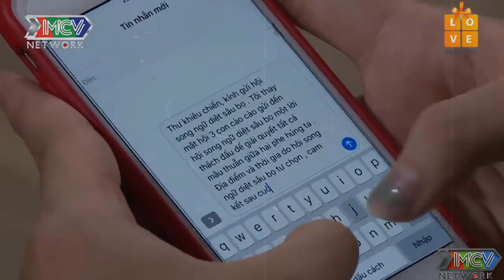Biệt Đội Cào Cào Nhà Việt Thi Đi Chinh Chiến Và Cái Kết | MNET FILM